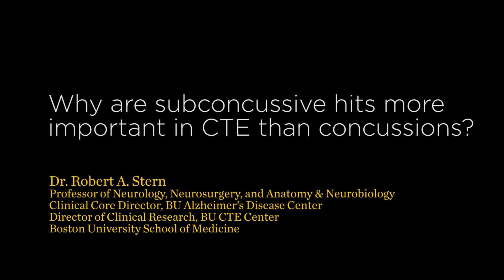Why are subconcussive impacts more important than concussions?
Dr. Robert A. Stern
Professor of Neurology, Neurosurgery, and Anatomy & Neurobiology
Director of Clinical Research, BU CTE Center

In this video, Dr. Stern explains that chronic traumatic encephalopathy (CTE) is a result of prolonged subconcussive head impacts, making exposure to these injuries more dangerous.